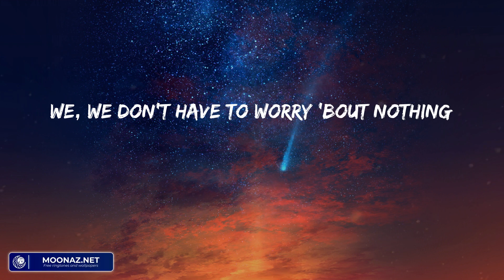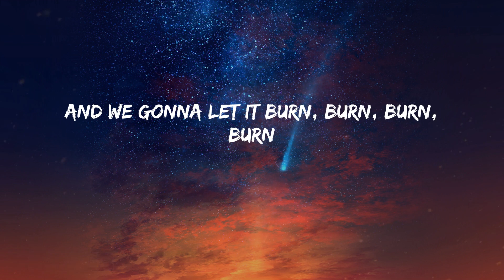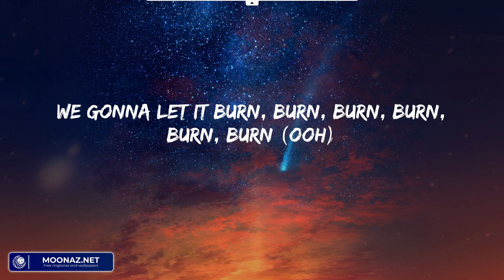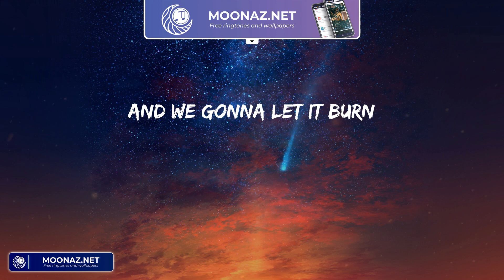Ellie Goulding - Burn (Lyrics)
Ellie Goulding - Burn (Lyrics) | We gonna let it burn, burn, burn, burn

Lyrics:
We, we don't have to worry 'bout nothing
'Cause we got the fire
And we're burning one hell of a something
Like we're the stars of the human race, human race
When the lights started out, they don't know what they heard
We don't wanna leave, no
We just gonna be right now, right, ri-ri-right now
And what we see
Is everybody's on the floor acting crazy, getting loco 'til the lights out
Music's on, I'm waking up
We start the fire, then we burn it up
And it's over now, we got the love
There's no sleeping now, no sleeping now, sleeping now
We gonna let it burn, burn, burn, burn, burn, burn (ooh)
Burn, burn, burn, burn, burn, burn (ooh)